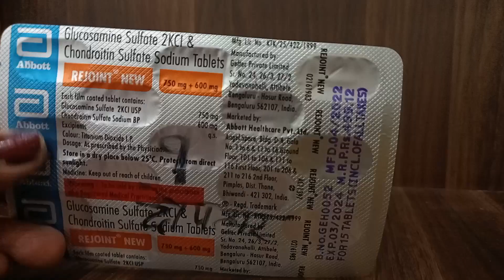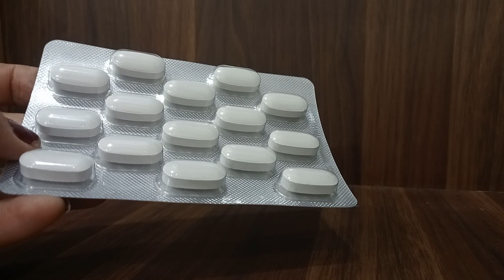Rejoint New Tablet review in Hindi,क्या रिजॉइंट टैबलेट एक दर्द निवारक है?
Is rejoint Tablet a pain killer?

How long can I take Rejoint Tablet?

What is the best Tablet for joints?